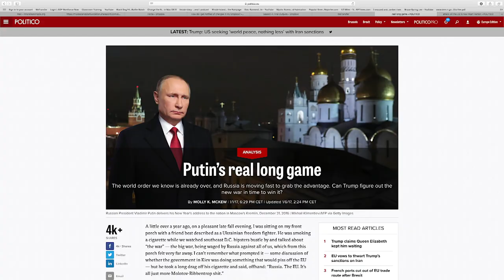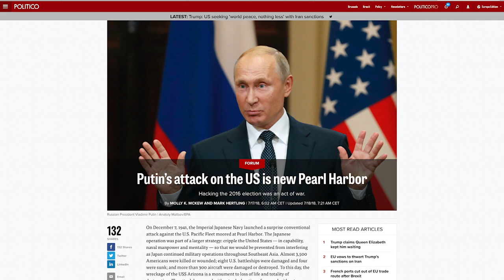Molly McKew on "Story in the Public Square"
“Weaponized narrative” is a term I hadn’t heard prior to the last couple of years, but information has long been an element of national power and a weapon when employed by skilled operators.  Today’s guest warns the United States and its Western allies face a foe tremendously skilled and motivated in the use of information as a weapon.